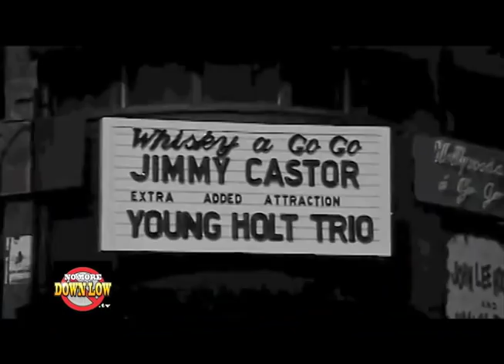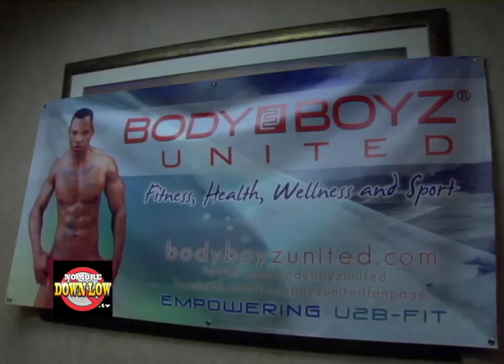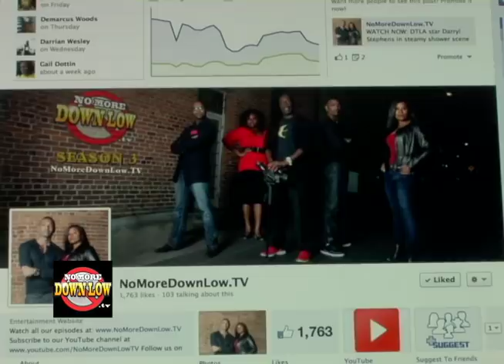NoMoreDownLow.TV Full Episode 301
On the Season 3, premiere episode of NoMoreDownLow.TV, we examine the state of African American LGBT characters on unscripted prime time television.  We also profile Charlotte, North Carolina's openly lesbian City Council woman LaWana Mayfield.  With all the hoopla about this year's summer olympic games, we explore what it's like to be black and gay in the UK, through the eyes of famed British film producer Rikki Beadle-Blair, and we go behind the scenes of a one of a kind fitness model competition for gay and gay friendly men of color.